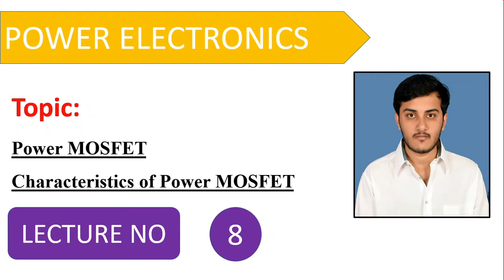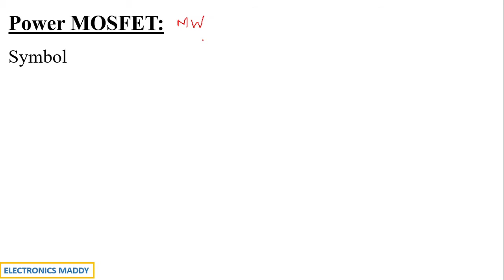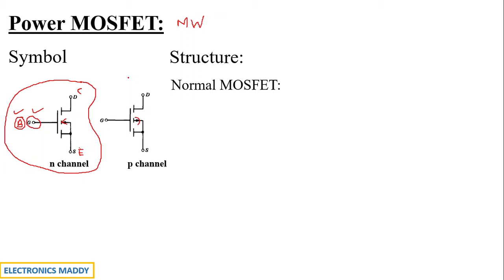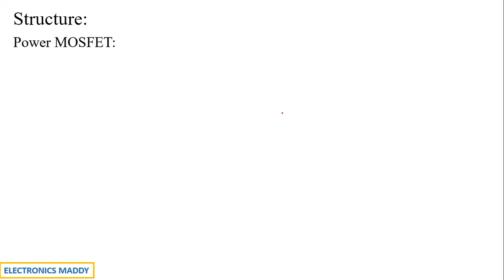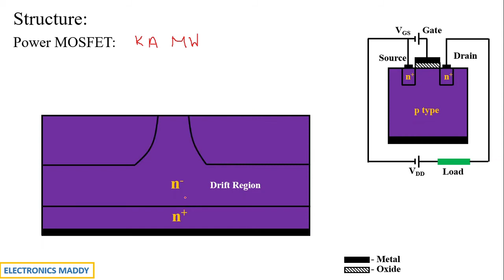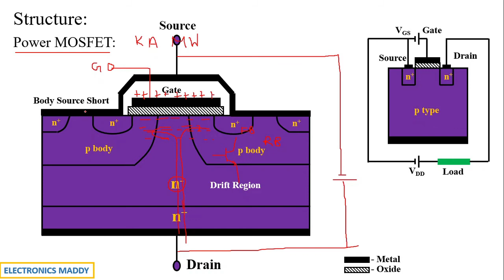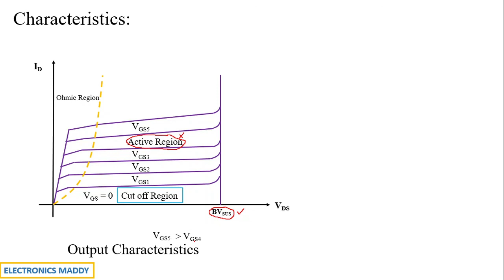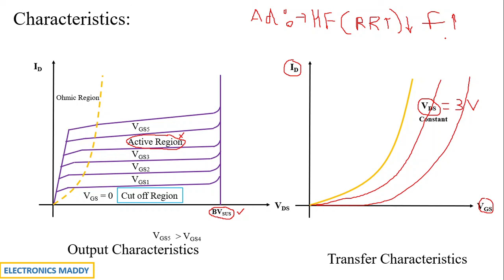Power MOSFET | Characteristics of Power MOSFET | Power Electronics | Lecture 8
In this video Power MOSFET, Structure of power MOSFET, Characteristics of power MOSFET are discussed in detail. While considering the structure the working of Power Mosfet is explained in detail. MOSFET stands for Metal oxide semiconductor field effect transistor.